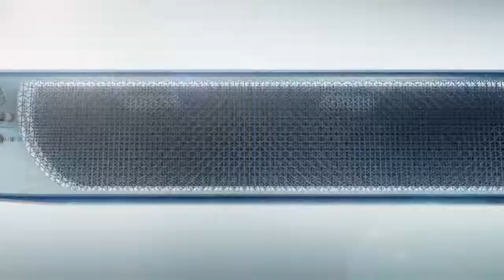Második GÖMBÖC püfölés